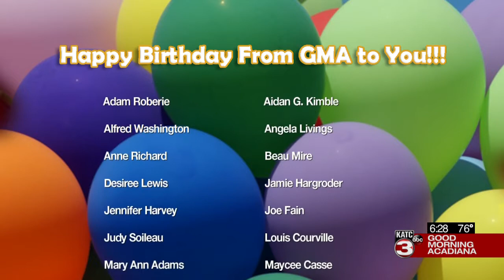Today's Birthdays 07/30/2021